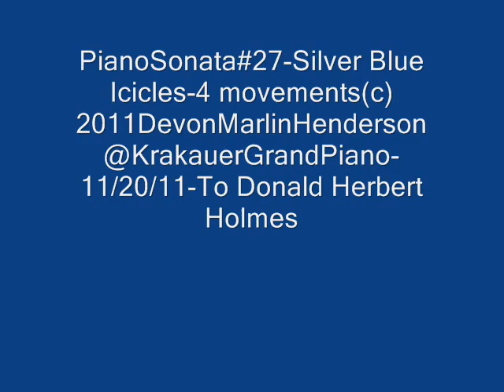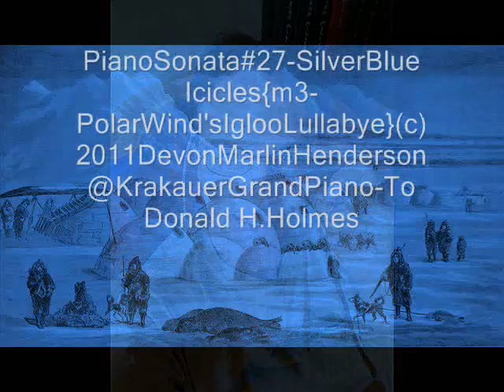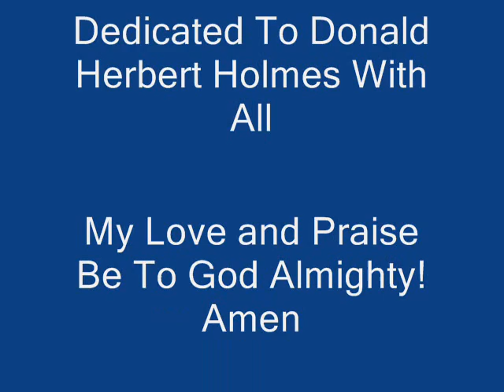PianoSonata#27-SilverBlueIcicles(4movs)(c)2011DevonMarlinHenderson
devon@Krakauer Grand Piano-2011-devon-engineer and to Mp3 for SlideShowVideo(c)2018DevonMarlinHenderson.Recorded in Vista,California.Dedicated To Donald Herbert Holmes With All My Love and Praise Be To Almighty God!Amen.(AKA Piano Concerto#7 For Piano & Synthesizer Orchestra)